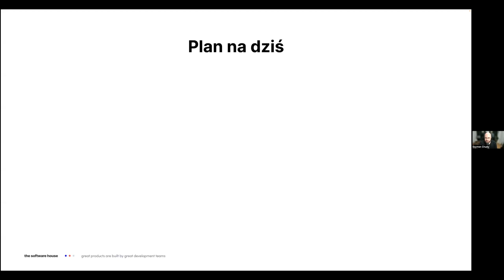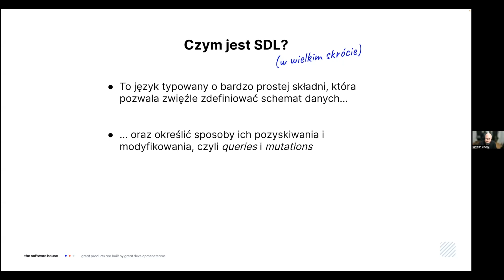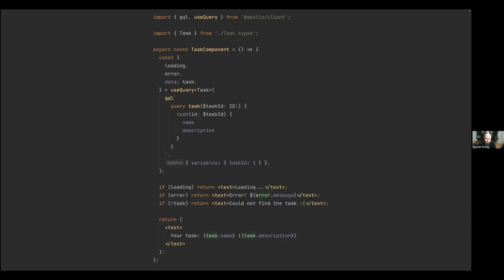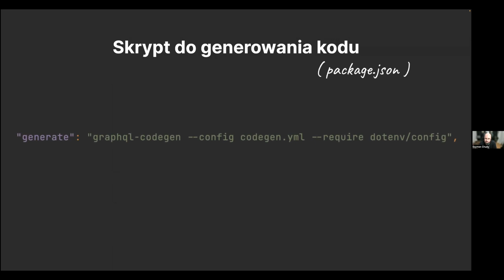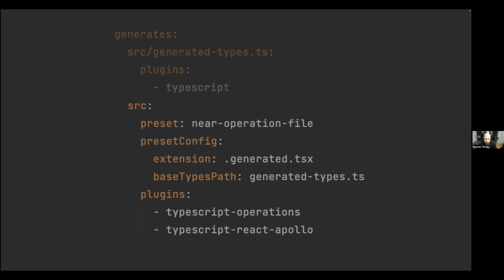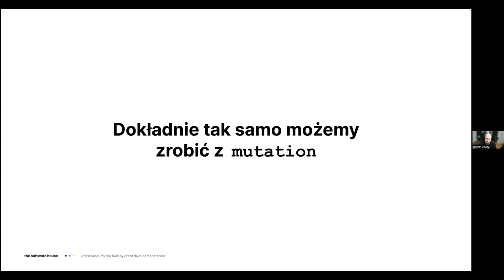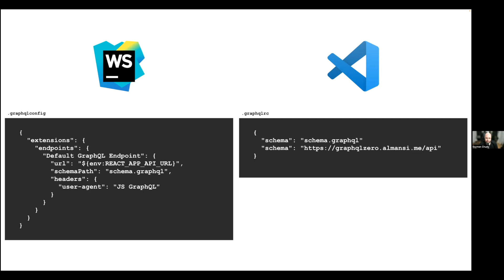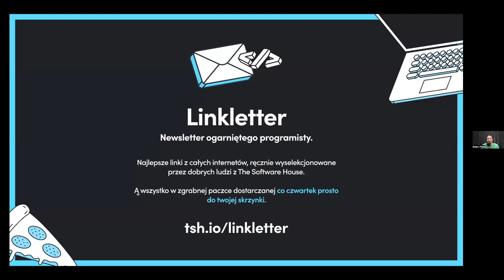Uszanowanko Programowanko #60 – Automatyzacja tworzenia frontendu z wykorzystaniem GraphQL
Przenieśliśmy dobrze znane i lubiane na Śląsku Uszanowanko Programowanko do internetów. I nadajemy na cały świat, budując największą społeczność fanów dobrych praktyk programistycznych. Najlepsze prezki o developmencie, architekturze, JavaScripcie i rozwiązaniach w chmurze. Praktyczne przykłady, live coding i wiele innych atrakcji. Szczegóły ➡️

W ramach tej prezentacji pokażę jak efektywnie wykorzystać GraphQL `codegen` do generowania hooków i typów, które pomogą obsłużyć dowolne query i mutation, czyniąc kod nie tylko czytelniejszym, ale również łatwiejszym w utrzymaniu. W tym celu wspólnie postawimy przykładowy projekt, a także poświęcimy kilka minut na skonfigurowanie IDE. Dzięki temu nasza codzienna praca stanie się przyjemniejsza i efektywniejsza.

Aby być na bieżąco z naszymi eventami i wszelkimi nowinikami ze świata software developmentu – zapisz się do redagowanego przez nas newslettera ogarniętego programisty – Linklettera ➡️